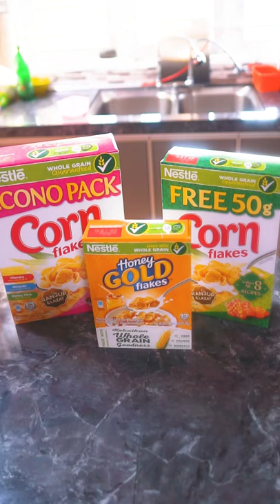1 Minit Resepi Dapoq Pdot: Biskut Susu Cornflakes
Resepi Nestlé Corn Flakes & Honey Gold Flakes Susu Cookies

Selain orang tersayang, raya pon xlengkap tanpa at least satu biskut Nestlé Corn Flakes kat rumah.
Walaupun tahun ni mungkin xleh keluaq raya tapi still kena ada biskut kat rumah kalau tak mmg sendu raya hgpa.
Sangat senang pakai Nestlé Corn flakes ni sbb dia sedia rangup hang boh dalam kuih apa pon still rangup,
kecuali la hang tauk dalam susu.. lembik la dia terendam dalam tu. Senang kata Nestlé Corn flakes mmg mcm
bagai pinang dibelah dua la dengan kuih raya.
👩‍🍳Resepi👨‍🍳
🔸Nestlé Corn Flakes (kisar) 1 cawan
🔸Nestlé Honey Gold Flakes (diramas) 1 cawan
🔸Tepung Jagung 4 cawan
🔸Tepung Beras 1/2 sudu
🔸Tepung Kastard 3 sudu
🔸Mentega Kacang 2 sudu
🔸Mentega 250g
🔸Susu Pekat 1 cawan
🔸Esen vanilla 1 penutup
So klw hgpa ada masa, tobat ah hgpa kna try resepi ni lpastu letak hashtag nestlecornflakesmy .
Raya mmg tak lengkap klw xdak biskut ni!